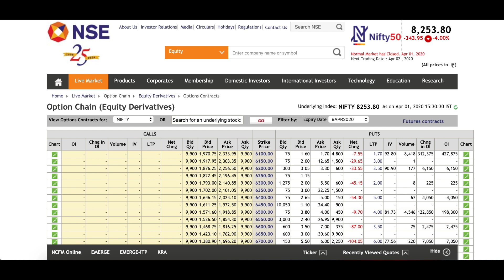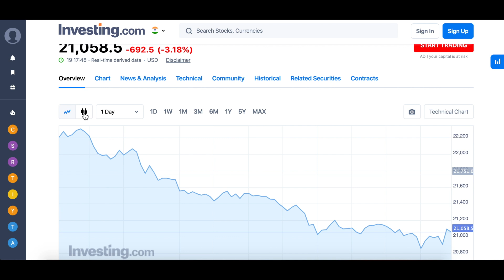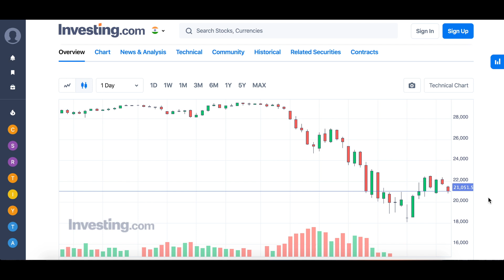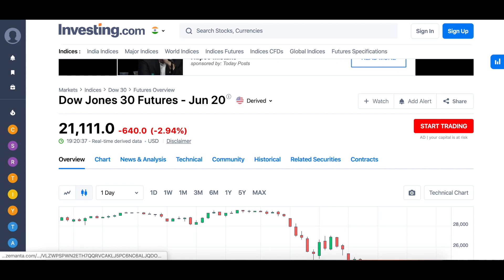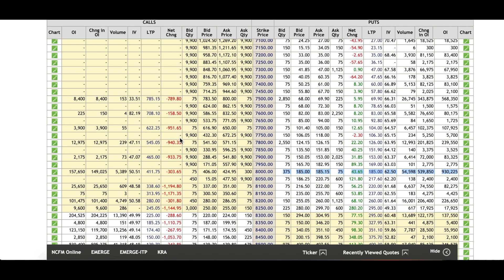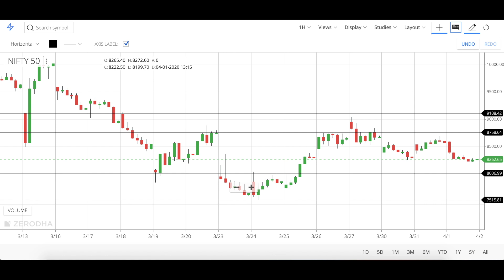New Series की तैयारी !!! Nifty & Bank Nifty Option Chain Analysis !!!